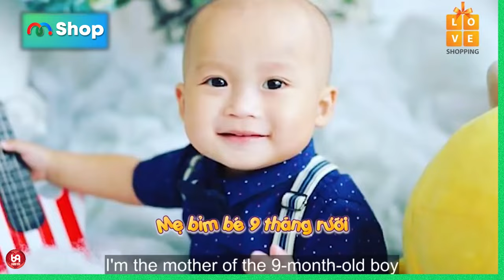Mẹ bỉm bé 9 tháng tuổi tâm sự !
TSMBS_54
69 Cách Yêu là trang cập nhật những chương trình hẹn hò, ghép đôi, mai mối hot nhất hiện nay BẠN MUỐN HẸN HÒ, HẸN ĂN TRƯA, VỢ CHỒNG SON, YÊU LÀ CƯỚI, MAI MỐI CÙNG NGƯỜI LẠ